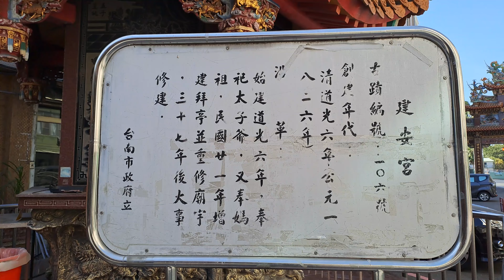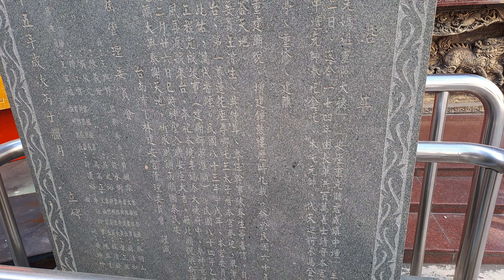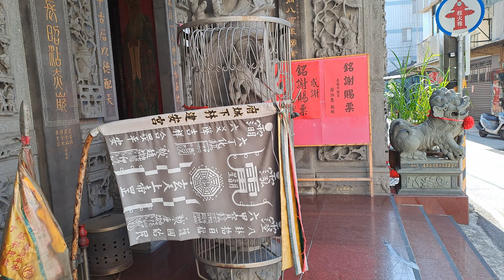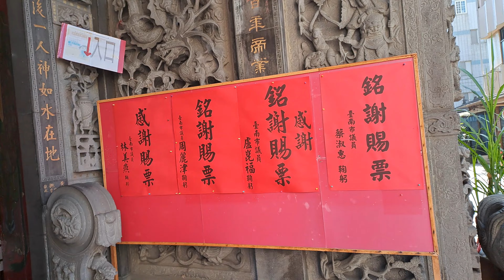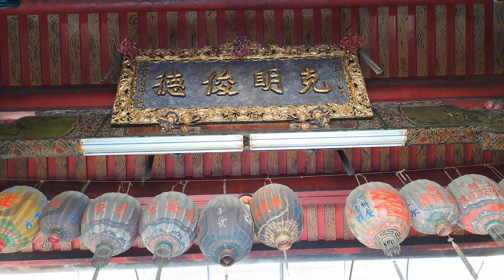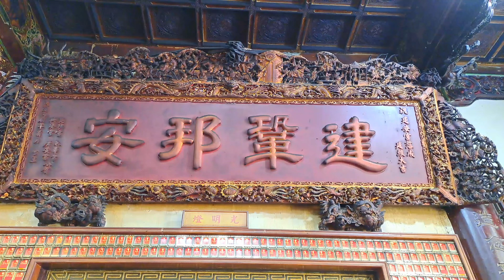【4K拍攝】台南-南區~【下林建安宮】-主祀【天上聖母、中壇元帥】-【寺廟巡禮~347】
是一間歷史悠久的廟,裡面奉祀的中壇元帥被稱為南霸天,廟方人員很健談.
【地址】台南市南區大德街141巷47號